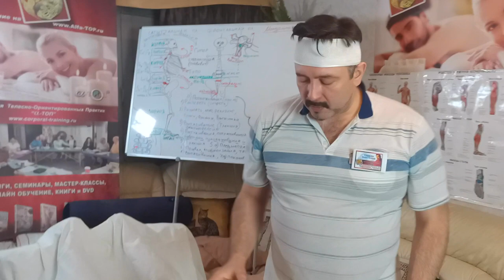Все приемы кулачковых техник в Специальном Мануальном Массаже Олега Гудвина. Обучение.